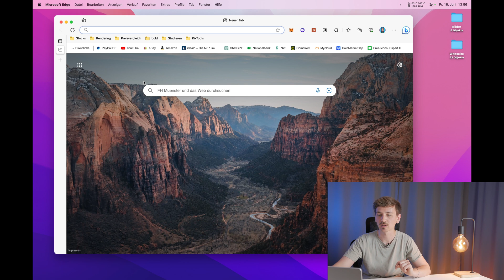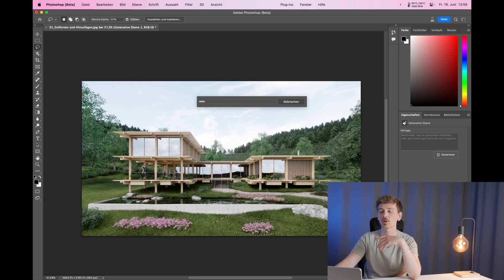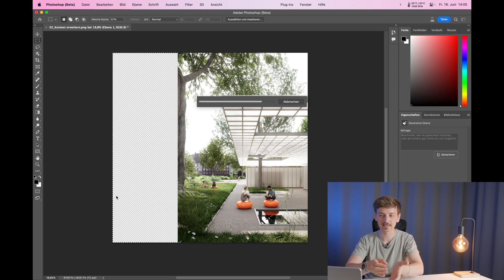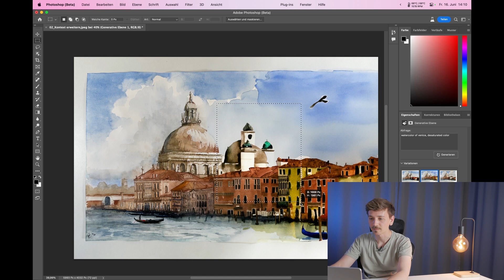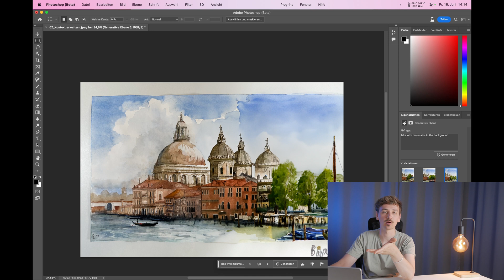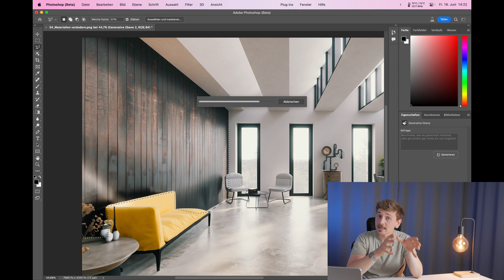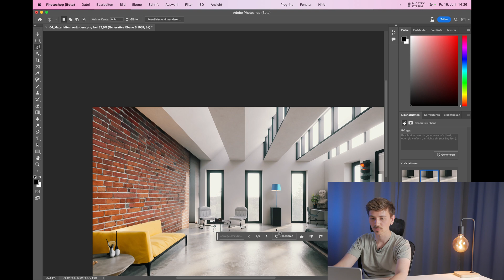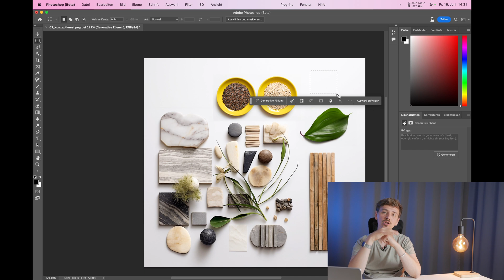Photoshop Tutorial: Verbessere deine Renderings mit Künstlicher Intelligenz!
In diesem Video tauchen wir in die neuen KI-Werkzeuge der Photoshop Beta ein. Erfahre, wie Du diese mächtigen Tools optimal für Deine Architekturprojekte oder Dein Studium einsetzen kannst.

Wir sind bold und ihr seid die Architekten von Morgen.